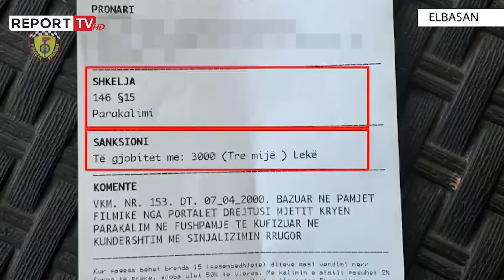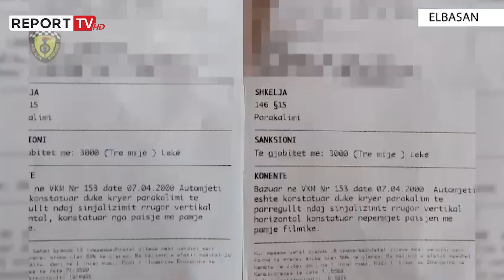Kryen parakalime të gabuara në dalje të autostradës Tiranë-Elbasan, gjobiten 18 shoferë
18 shoferë automjetesh janë gjobitur njëherazi nga policia pasi kanë kryer parakalime të gabuara në dalje të autostradës Tiranë-Elbasan.

Këta shoferë janë gjobitur secili me nga 3 000 lekë.